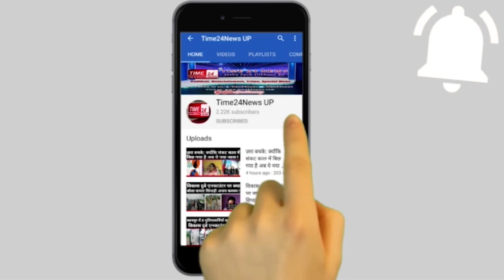lockdown पहली लहर जिन्हें गरीबी की दहलीज पर धकेल चुकी थी दूसरी लहर उन्हें मरने पर मजबूर कर रही है!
lockdownspecial पहली लहर जिन्हें गरीबी की दहलीज पर धकेल चुकी थी दूसरी लहर उन्हें मरने पर मजबूर कर रही है!